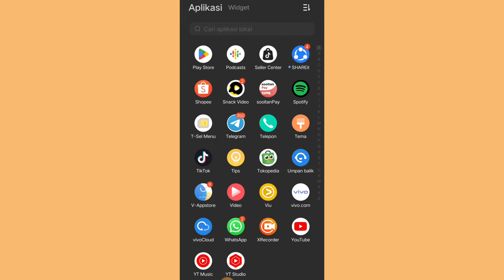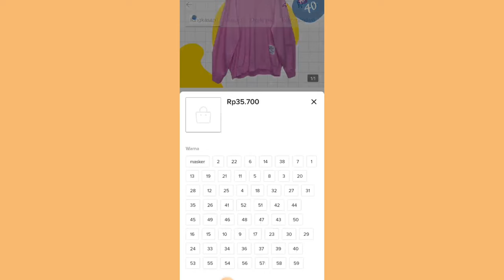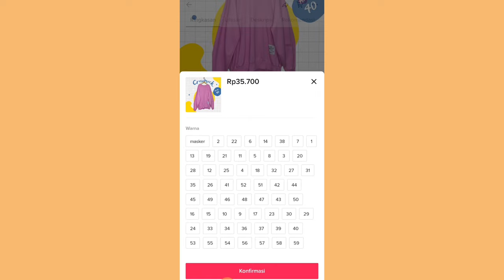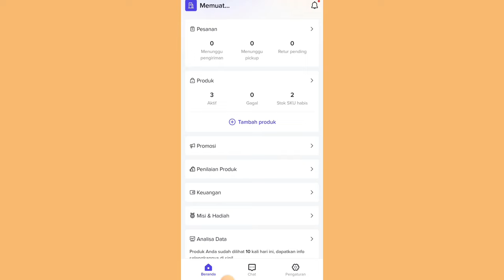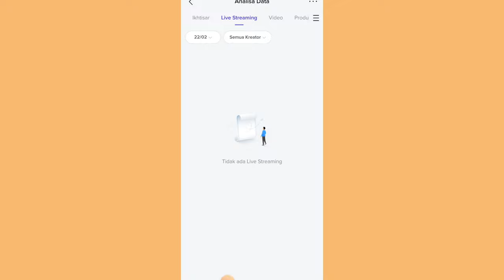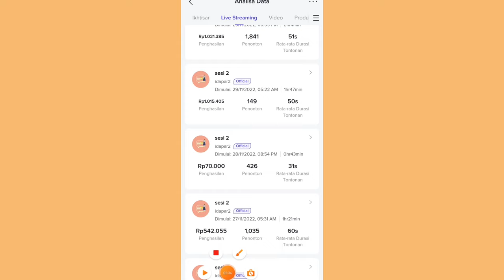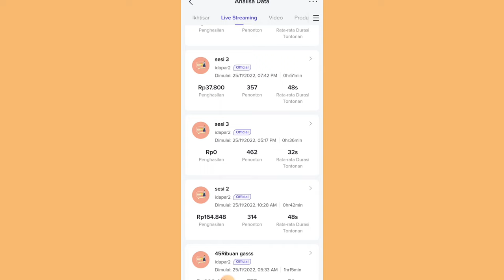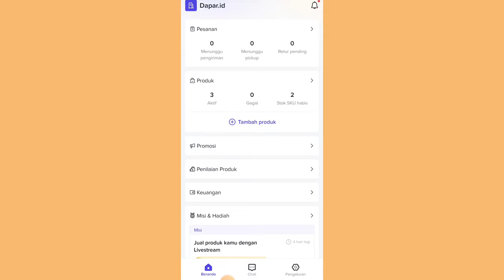TIPS JUALAN LARIS TIKTOK SHOP TANPA IKLAN BERBAYAR ✅ COBAIN SEKARANG JUGA!!!